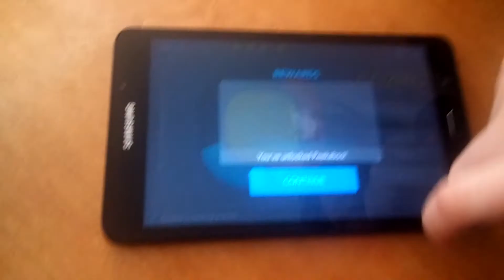Say hello to Cozmo, or maybe this little robot will say hello to you first!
Have you ever wanted your own robot? Two of our creators did and they chose Cozmo and were not disappointed!

The tiny little robot packs a punch of personality. If you beat him at one of his games you will feel bad for him…..don’t. When he beats you, he has no problem rubbing it in your face!

The app enabled robot is compatible with iOS and Android. The app is where you can enter different modes. You can turn Cozmo into a remote controlled robot and see things from his eyes!

Facial recognition and coding are only some of the other features of this little guy!

Looking to make your own video review?

We pay our members once we publish their projects, and all you need to do is film yourself!
Submit your clips, we review and edit them into a polished video!

WhyBuyGLB.com